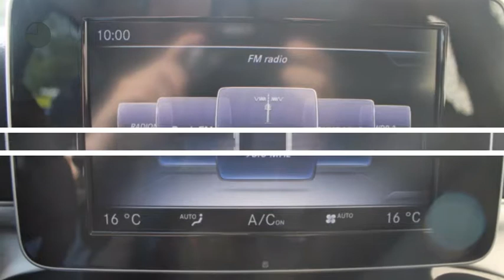Mercedes-Benz C-Klasse C 300 h Estate Avantgarde Lease Edition Automaat